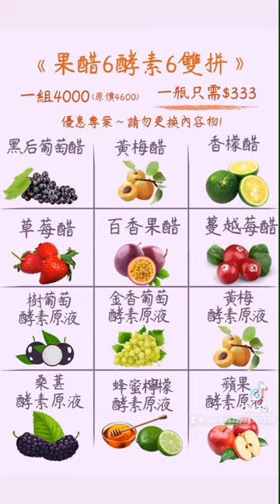李董15年釀造的經驗，每一種口味都是無數次經驗的累積。每一種果實都有它的養分與個性。品嚐它並均衡攝取它們的營業。品醋是一種享受成為成活的一部份。